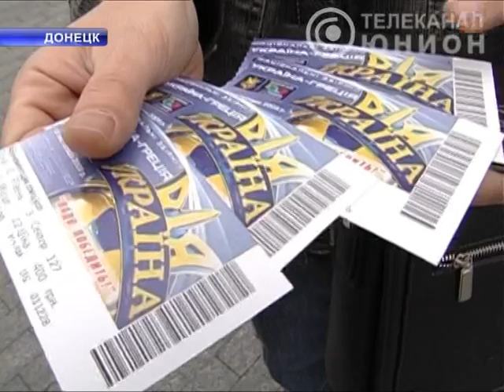Футбол.mpg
«Шахтер»-«Зенит» — решающий матч сезона